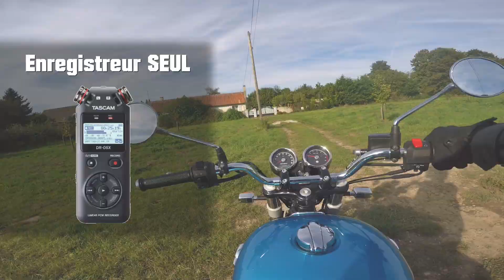Je Perds les Boulons 🤪👌 // Royal Enfield Interceptor 650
Jacqueline , Ma Royal Enfield Interceptor, perd ses boulons a 4000 km.
@EnfieldSpirit @royalenfield @Studio Julien'S @TASCAMUSA @rodemic
Liens :